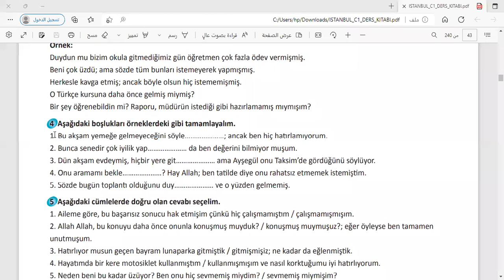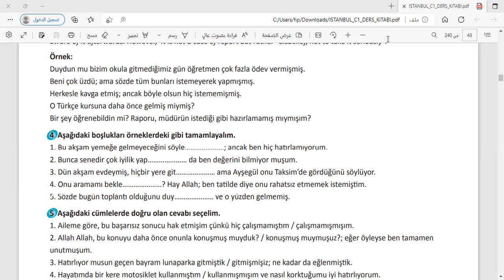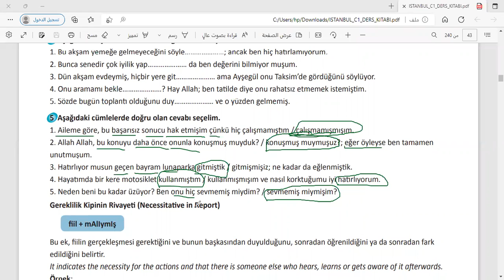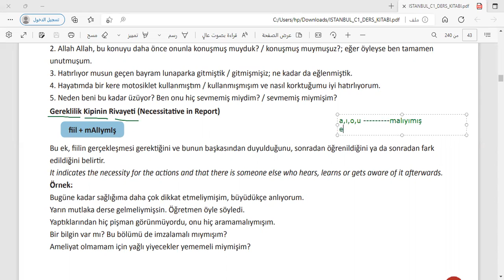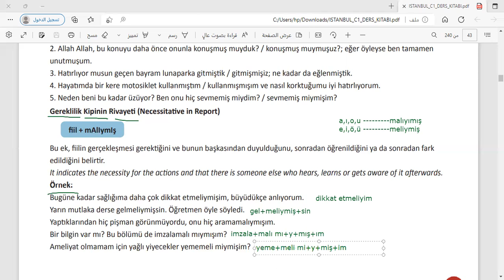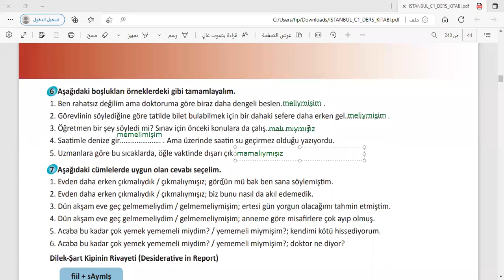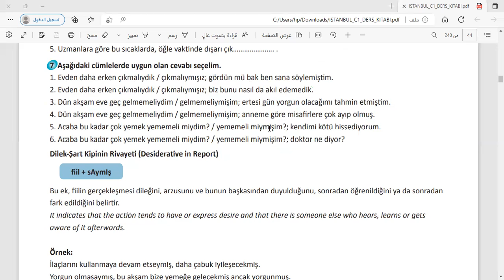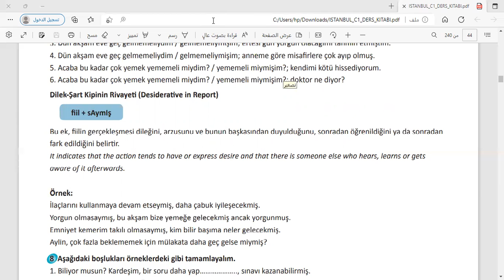Türkçe C1 seviyesi sadece dil bilgisi 8